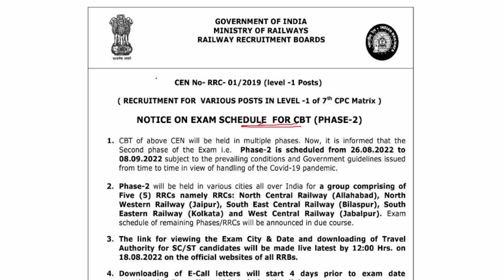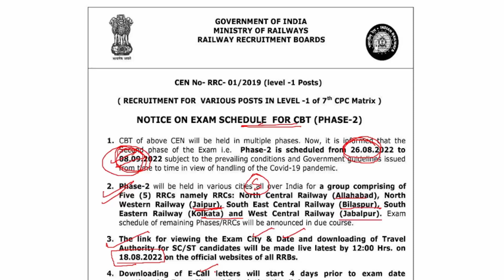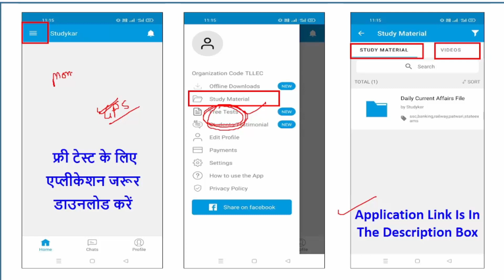RRC Group D Phase 2 Exam Date Out | RRB Group D Normalization | Group-D Phase-2 का schedule जारी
Download Studykar Application :-